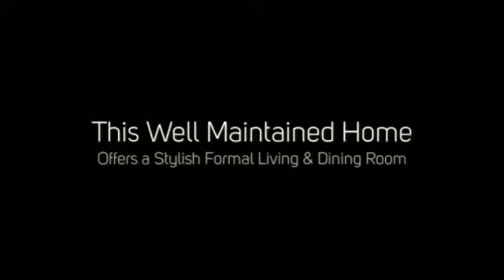1800 N 16th Street Reading PA 19604 SOLD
1800 N 16th Street Reading PA 19604, Home for sale in Berks County